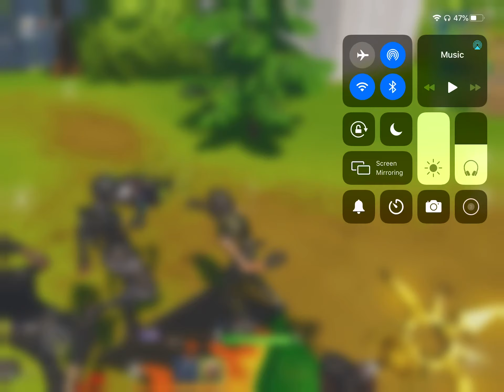Perfect timing Moments in fortnite | Eli Cruz